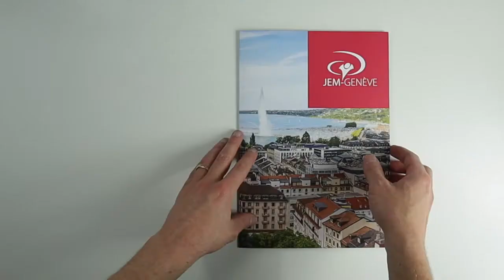Et si nous devenions partenaires ?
Dans cette vidéo, nous vous expliquons ce que nous faisons à Genève, et nos besoins pour continuer l'oeuvre que Dieu nous a confié.